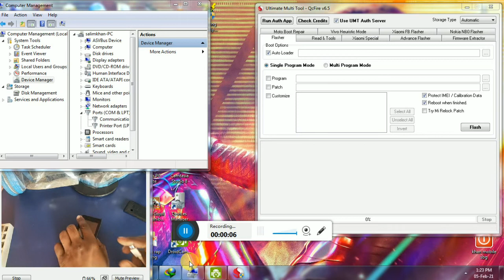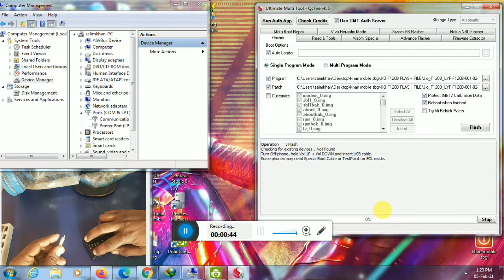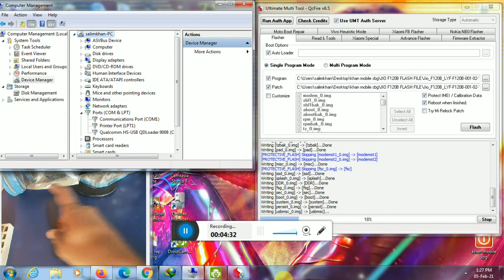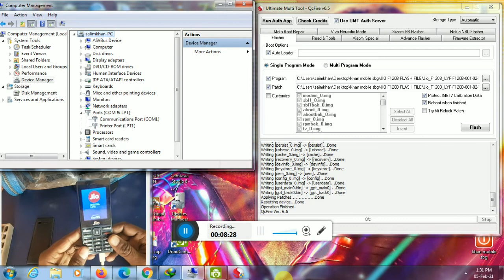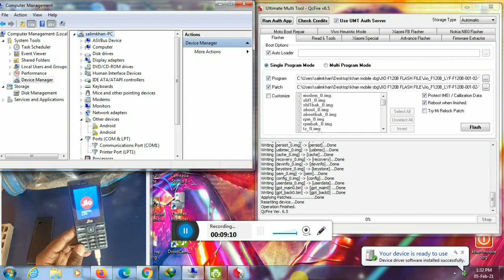‭JIO F120B HANG ON LOGO FLASHING UMT PRO 100% DONE